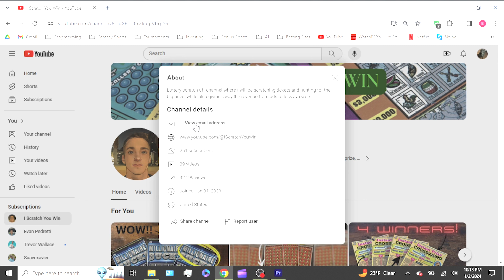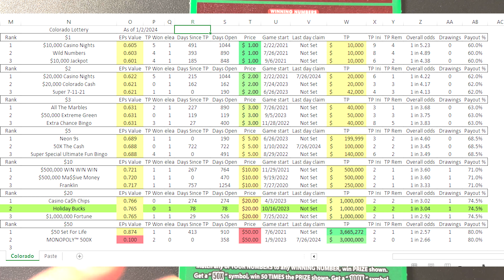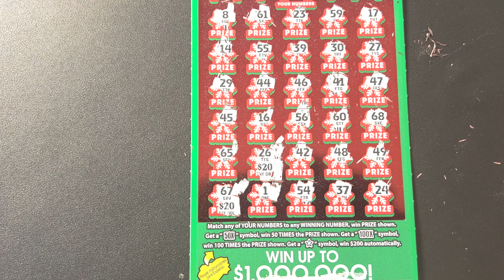Holiday Bucks Scratcher! 🦌 You're Going To Want To Watch This! 💲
If You Are Selected As The Winner:
- I Will Email You Back A Code
- Edit Your Comment And Ad That Code To The End Of Your Comment
- Enjoy Your Winnings :)